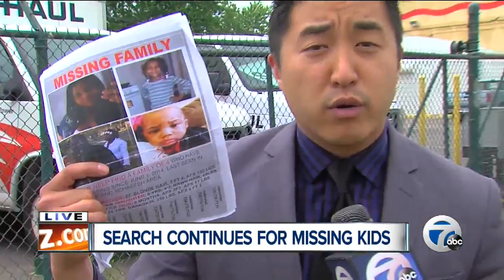Search continues for missing children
Detroit Police continue to search for two children in the wake of their mother's murder.